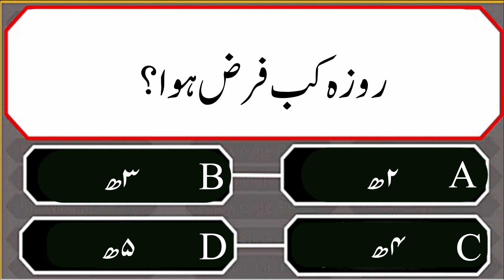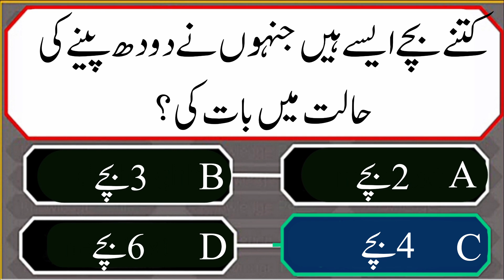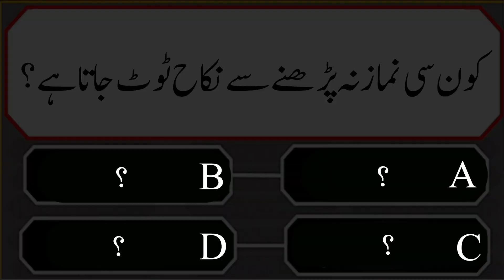Islamic Common Sense Paheliyan in Urdu/Hindi| Dilchasp Islamic Maloomat|General Knowledge Quiz #092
Islamic Common Sense Paheliyan in Urdu/ Hindi | Dilchasp Islami Maloomat | General Knowledge Quiz#092